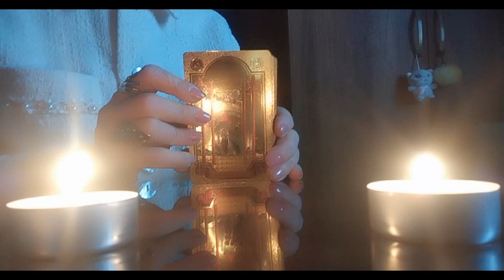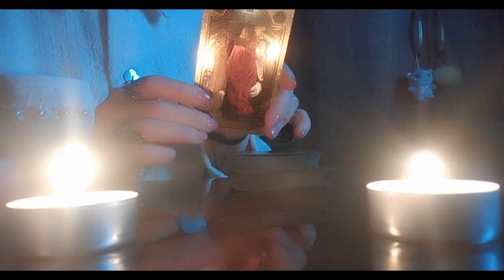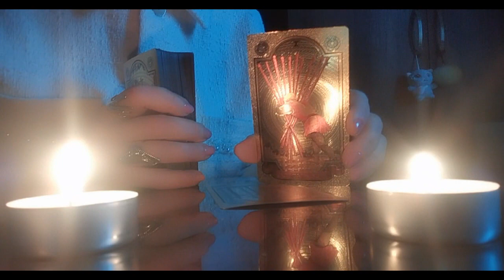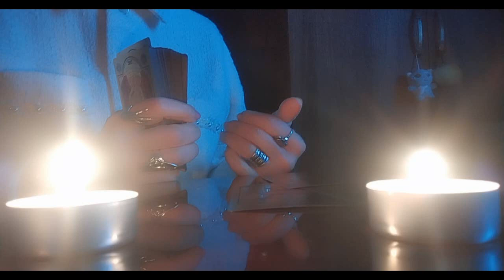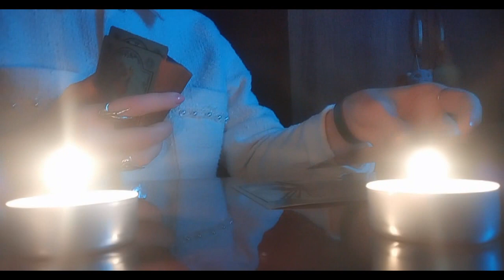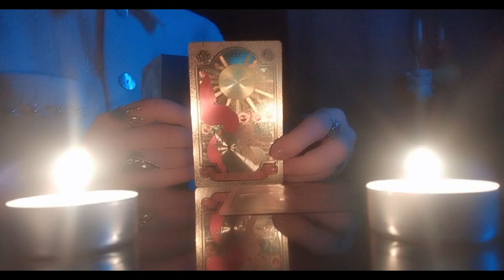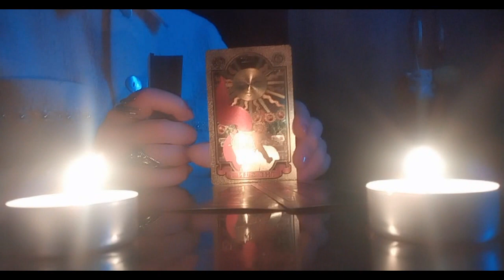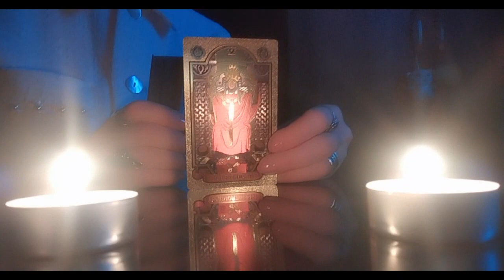საჯარო გაშლა ყველაზე აქტუალურ შეკითხვებზე/პასუხობს ოქროს ტარო🃏🃏🃏✨✨✨🃏🃏🃏